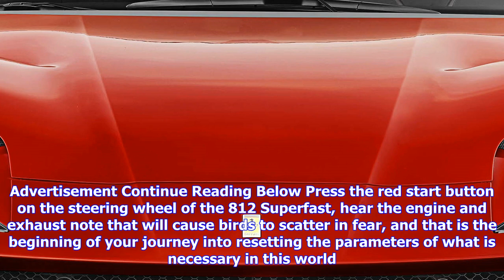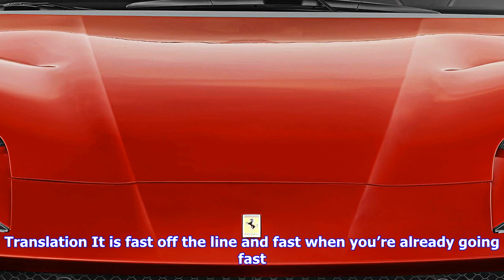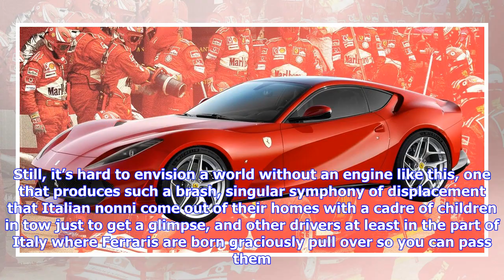F1 | Is the 812 superfast the last ferrari with a v-12 engine?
Is the 812 superfast the last ferrari with a v-12 engine?

Nov 7, 2017 I came to Italy to say hello. Also, maybe, arrivederci. The 812 Superfast—yes, that is i...